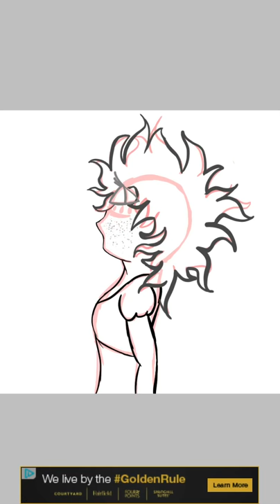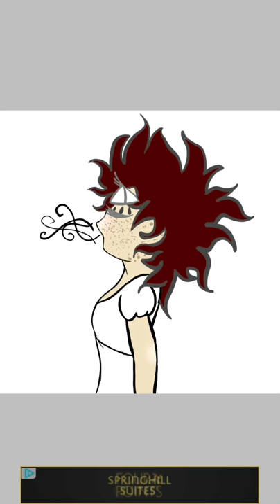One of my characters (speed-draw)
“Fatigue does to men what a goodnight kiss does to a child”
Quote from- “When i was a kid” by shane koyczan